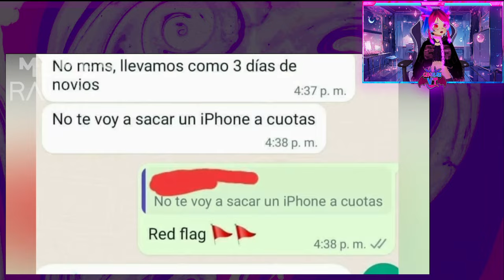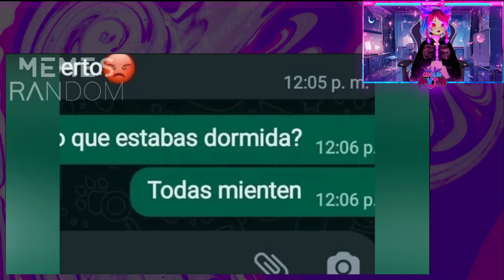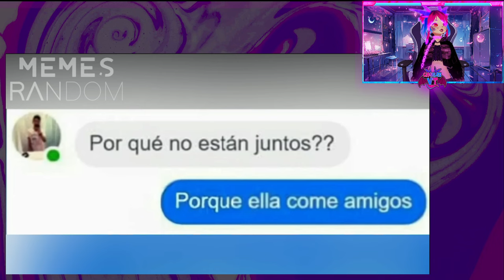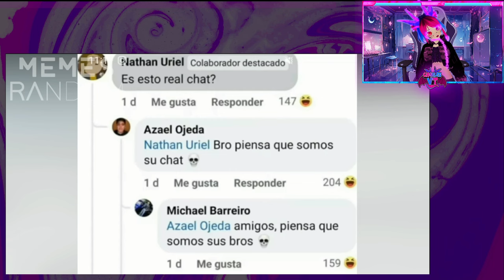LOS MEJORES MEMES 😂😂| Diferencias!? Nah | REACCIÓN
HOY LOS MEJORES MEMES RANDOM,
Discord NUEVO:

　　　　  🌸›　　フ
　　　　　| 　_　 _ l
　 　　　／` ミ＿xノ
　　　 /　 ヽ　　 ﾉ
　| (￣ヽ＿_ヽ_)__)
　＼二つ

🔥🔎 COSAS NECESARIAS PARA TUTORIALES 🔥🔎
🔥MEDIAFIRE: